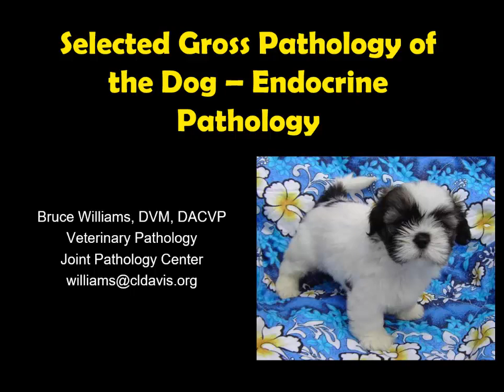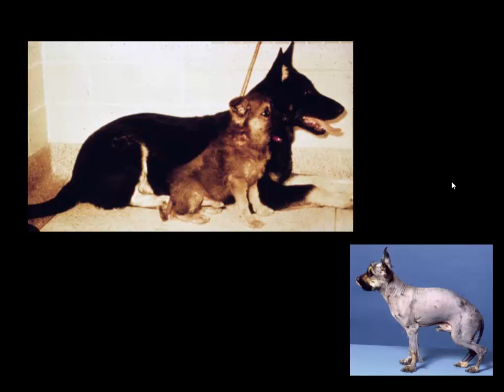Gross Pathology of the Dog 2 Endocrine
Here is Part 2 of the series on Gross Path of the Dog - let's talk endocrine!